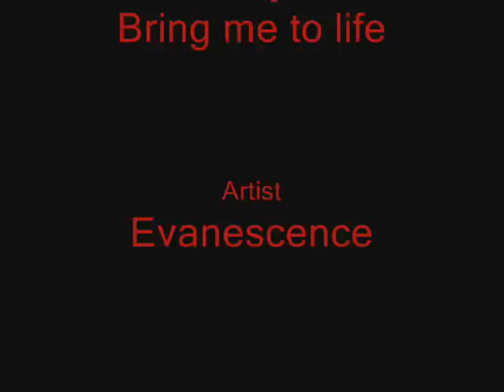Bring Jak to life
This is a Jak and Daxter with the song bring me to life.

Artist - Evanescence

This is my first music video with an Evanescence song

Anyway Enjoy

Rate and/or Comment
plz?